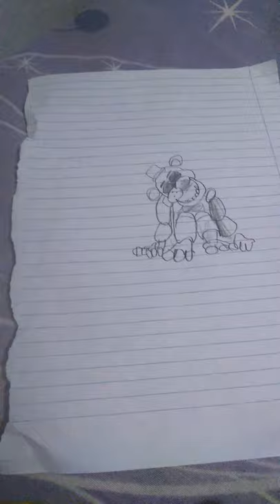Meus desenhos de fnaf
Eu não sei desenhar de resto